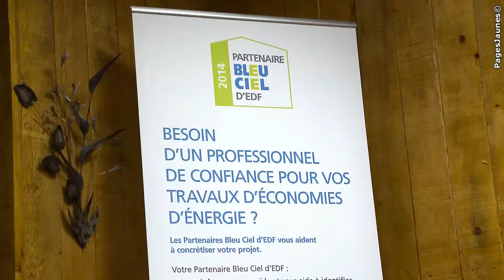Cheminées Brisach et Poêles Jotul à Saint-Maur.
Notre magasin Brisach et Jotul Cheminée est spécialisé dans la vente de chauffage au bois ou à granulés à Saint-Maur, à quelques kilomètres de Châteauroux, dans le département de l'Indre (36).

Notre équipe vous accompagne dans le choix de votre système de chauffage pour que celui-ci vous permette de faire un maximum d'économie énergie tout en vous proposant une chaleur constante dans votre logement.

Travaillant avec des marques telles que Brisach et Jotul, nous mettons à votre disposition une large gamme de poêles (scandinaves, à bois ou à granulés), d'inserts ou de cheminées.

Nous vendons également des accessoires et des produits d'entretien (grille de cheminée, soufflet, nettoyant de vitre d'insert...).

Trouvez le modèle d'appareil qui vous convient le plus et qui s'adaptera parfaitement à la décoration de votre intérieur dans notre magasin LV Cheminée .